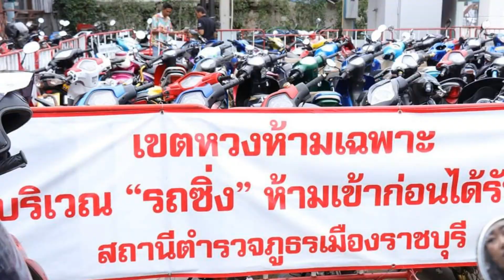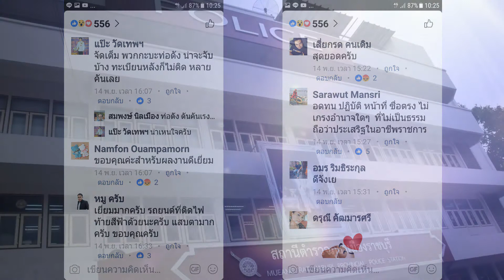ชุดปฏิบัติการพิเศษ “เหยี่ยวดำ”